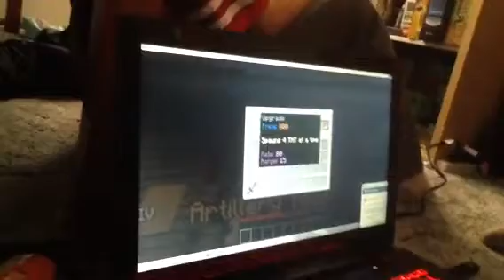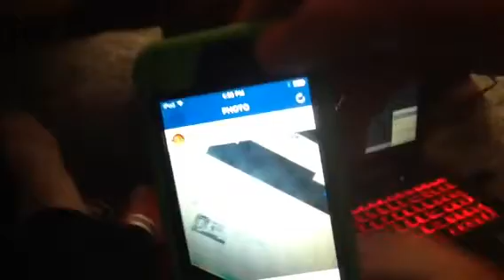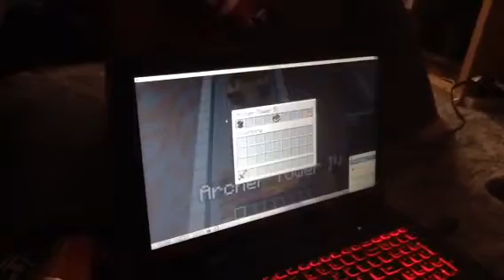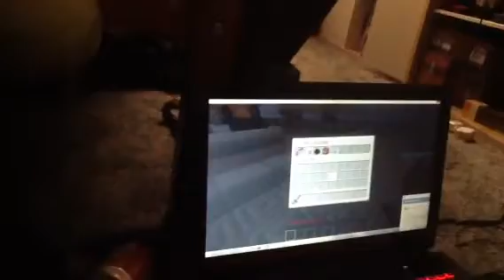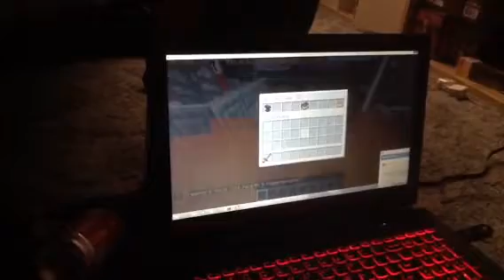Balloons in minecraft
Check out Bob Perez perezes chanal